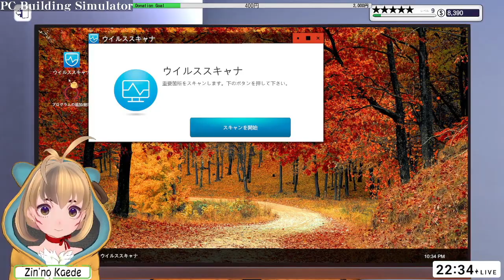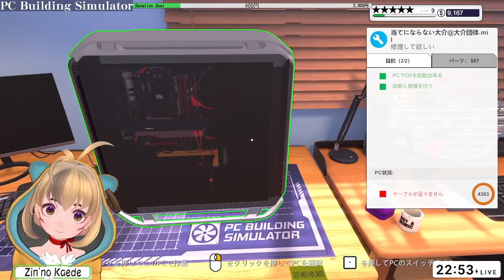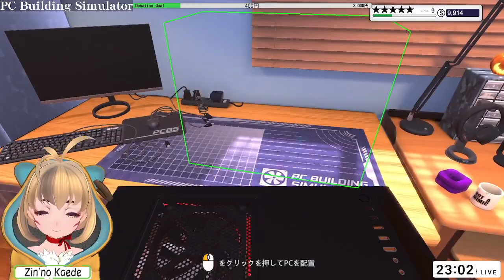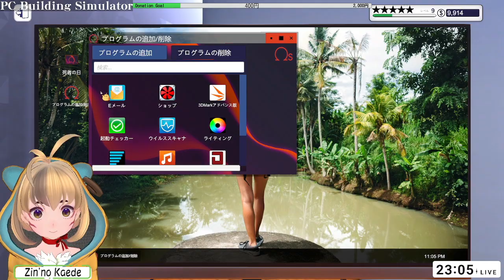オリジナルPC販売できるの？！二束三文ハードウェア 第3営業日【PCBS1】(2of2)